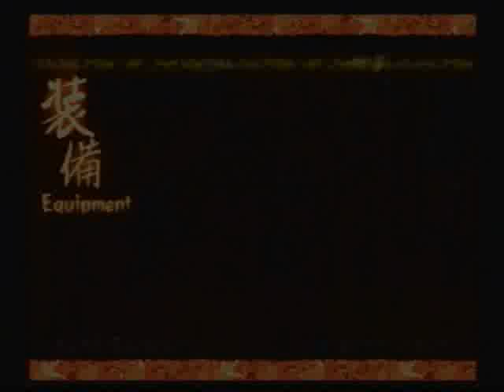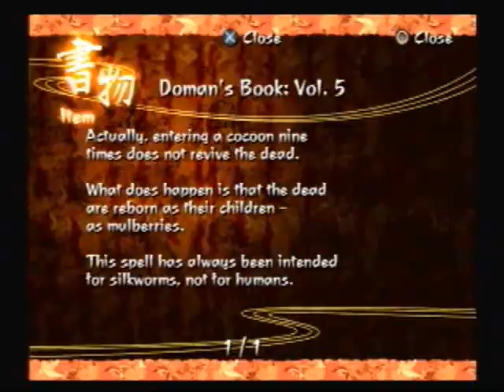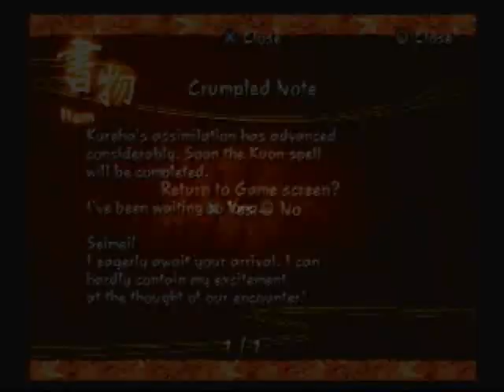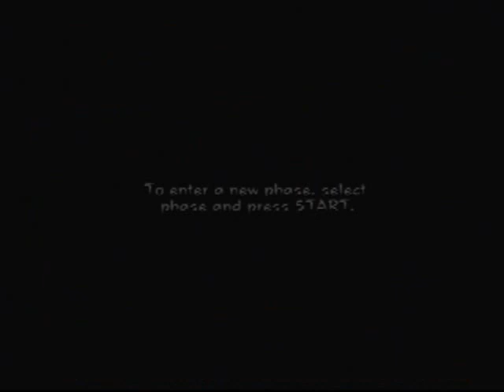Let's Play: Kuon - Yin Phase +End+ Part 34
Yin Phase completed! Now on to the Kuon Phase.